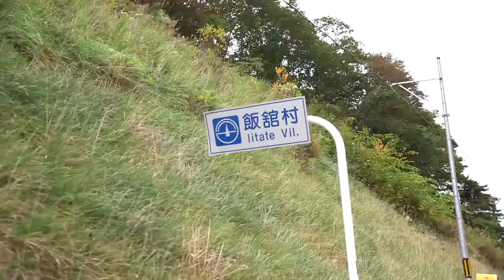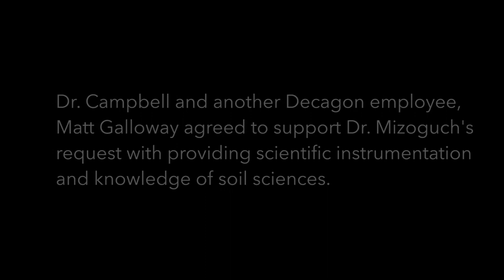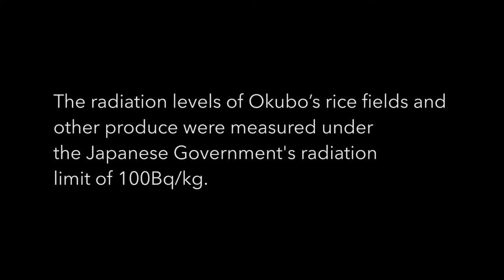The Rebirth of Fukushima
"The Rebirth of Fukushima" tells a story of one farmer named Kenichi Okubo in Fukushima who lost everything due to the nuclear disaster on March 11, 2011. The disaster at Fukushima left thousands of farmers without land to farm and is a real life scenario of where we would be without farmers.